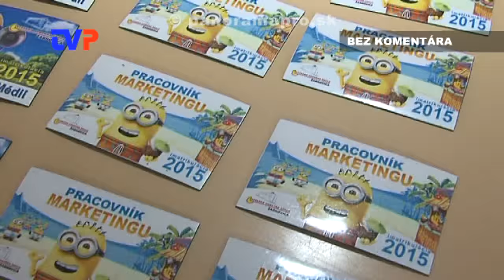Imatrikulácia prvákov 2015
Zostrih z Imatrikulácie prvákov na SOŠ v Žarnovici 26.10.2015.